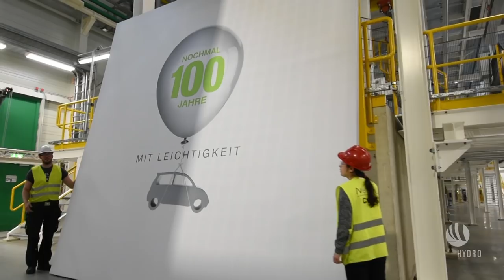Merkel and Solberg unveil Hydro’s new automotive line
On May 4 German Chancellor Angela Merkel and Norwegian Prime Minister Erna Solberg unveiled our state-of-the-art automotive line in Grevenbroich, Germany – together with Hydro President & CEO Svein Richard Brandtzæg and Executive Vice President Rolled Products, Kjetil Ebbesberg.

We are a global supplier of infinite aluminium with activities throughout the value chain, from bauxite to finished aluminium products.